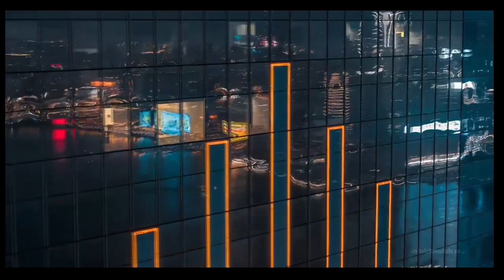Bed Bug| Verapulp Type Beat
This is my 2nd beat made, and I am so happy with it!
If you like it, please share with a friend or a family member, maybe your grandma will like it.